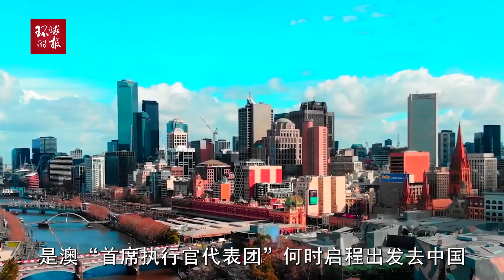中澳关系转暖打翻日本“醋坛子”，日大使逼迫澳跟中国“硬刚”？